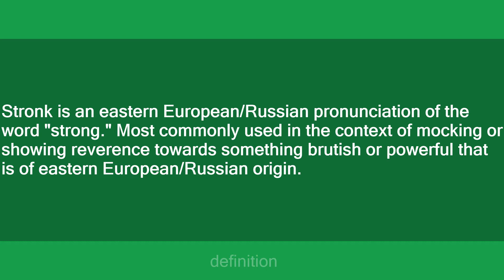stronk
Slang flashcards: